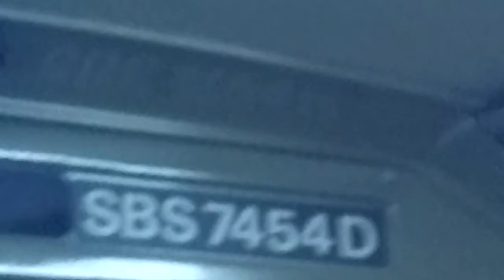Volvo B9TL CDGE Service 80 On Board SBS7454D.